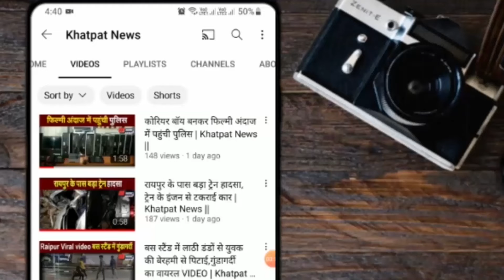स्मृति ईरानी का भूपेश सरकार पर हमला, कहा- बताएं किसके हाथ में है रिमोट कंट्रोल | Khatpat News